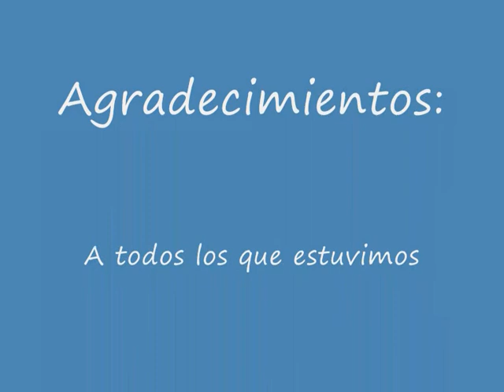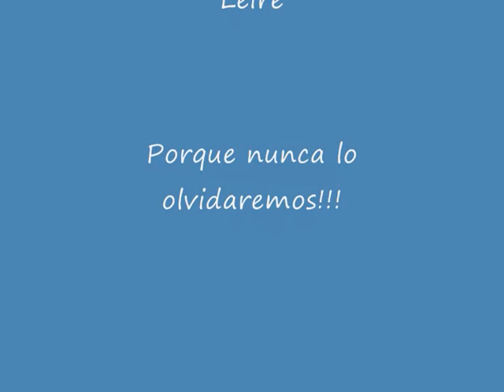CARRETERA AL INFIERNO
Viaje al infierno